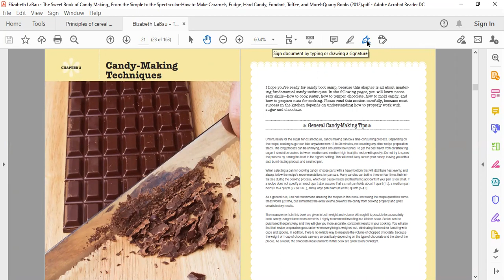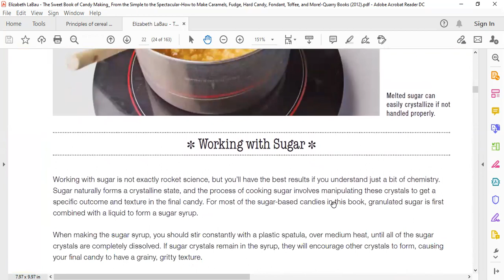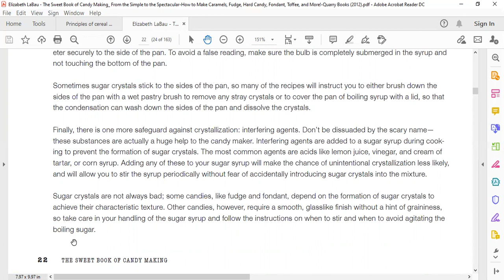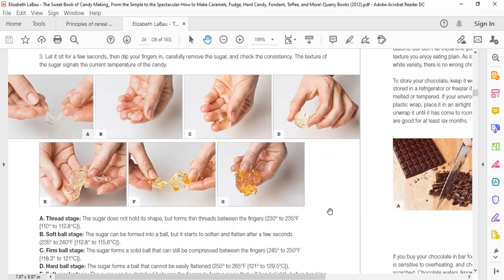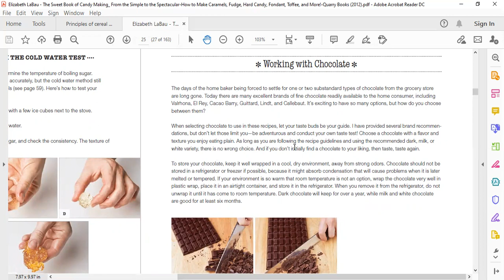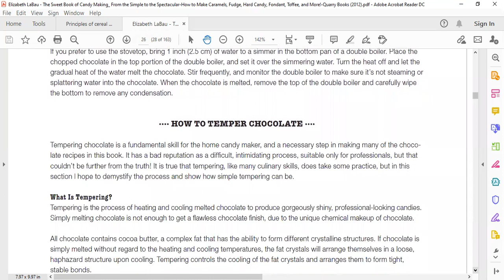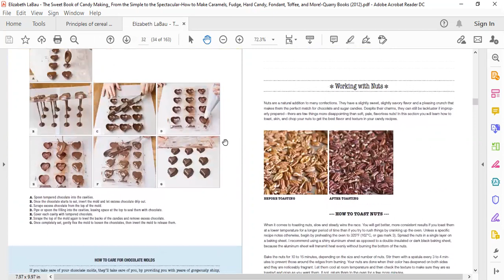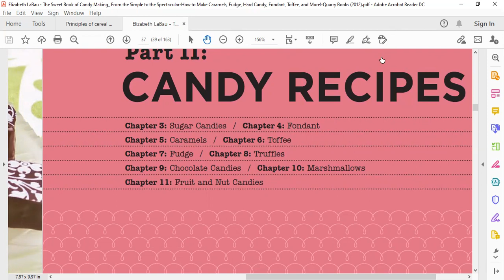Candy Making Process | Sugar Technology | Urdu/Hindi | Video Lecture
All the pre-requisition for candy making process for students